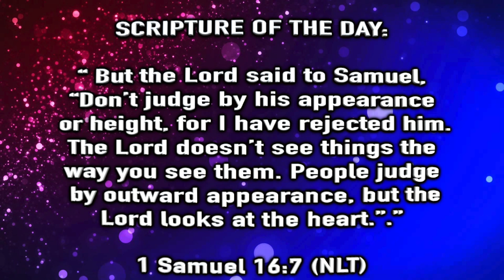AY Snap - Ep. 11 "You Can't Fake It Forever"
Welcome Back To Another Episode of "AY Snap with Bossman & Kaboom". Tune in as these two take another clip and bring a youthful thought to it. Have you ever put on a show to hide the truth? Lets see what Bossman & Kaboom have to say as they discuss how "You Can't Fake It Forever". Enjoy another AY that is done in a SNAP!